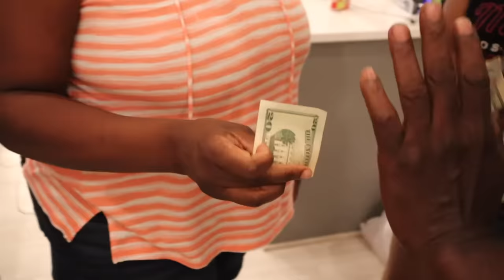MY 13 YEAR OLD BROTHER DARION SHAVED HIS CRUSH'S DAD HEAD **HE'S BIG MAD**